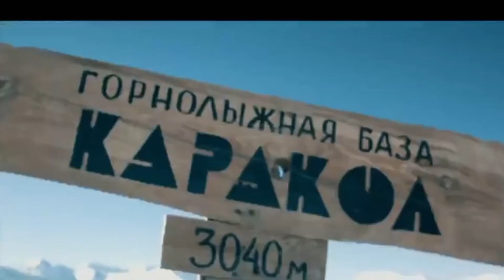KS2 - Oxford International School Bishkek - Year 5